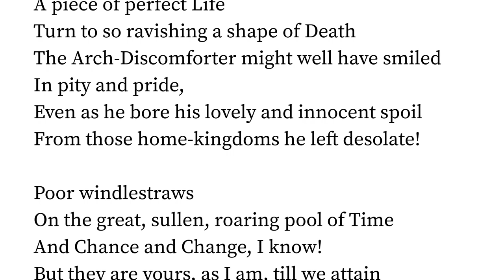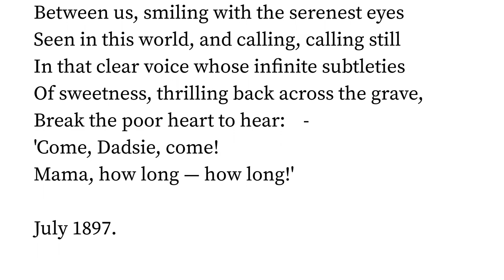Epilogue by William Ernest Henley